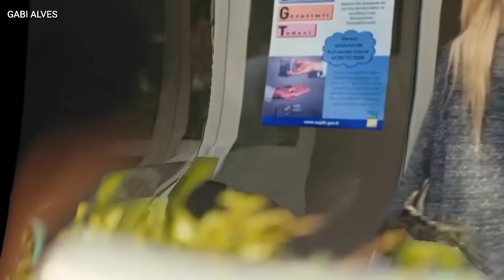FORÇA DE MULHER, RESUMO SEMANAL,27/12 A 03/ 01 SIRIN DOA ORGÃO PARA BAHAR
Resumo novela, força de mulher ,bahar sente que seu fim está próximo,sirin se esconde,sirin faz um acordo com o milionário senhor suat,sarp faz uma visita a enver,ceyda irá passar alguns dias na casa de Hatice,ceyda diz palavras que atinguem o coração de sarp,piril confronta seu pai,piril faz uma grande revelação a sarp, piril esconde de sarp um segredo,piril esconde de seu marido alp que já sabia que bahar, Nisan e doruk estavam vivos,piril desmaia,sarp tem um encontro com sirin,sirin faz algumas exigências a sarp